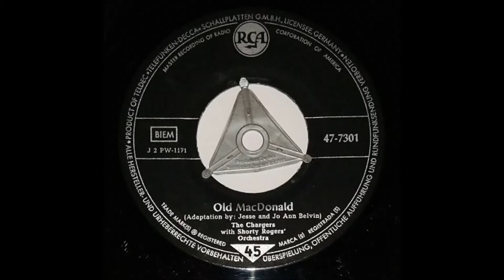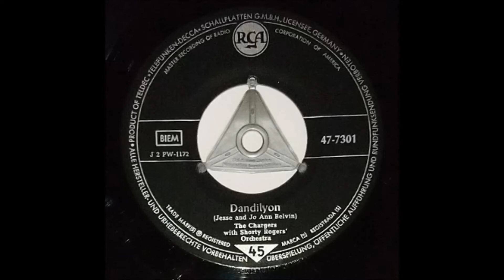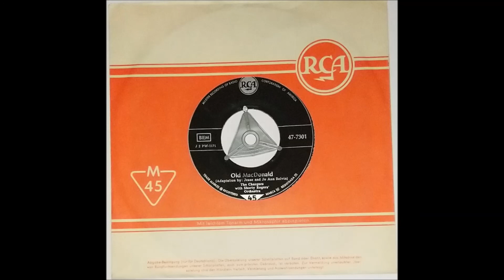THE CHARGERS "Old MacDonald" Deutsche RCA 1958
Vocal by Jesse Belvin & The Chargers .
Shorty Rogers & Orchestra .
Rock & Roll .